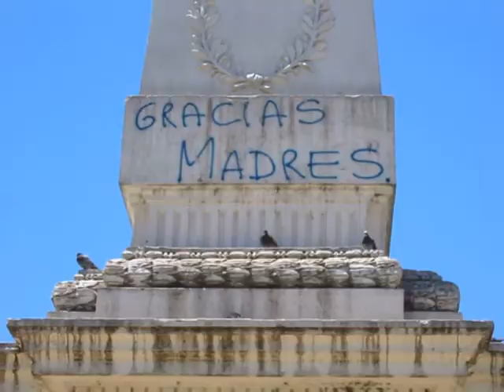Madres de la Plaza de Mayo: Images that Matter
Marlene Cedeno
Global Politics of Gender Final Project
Fall 2010